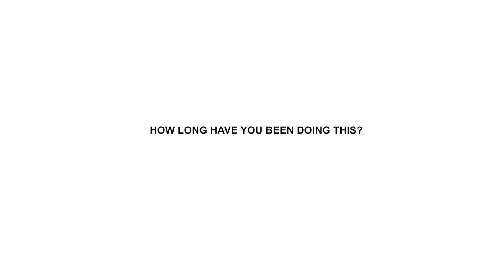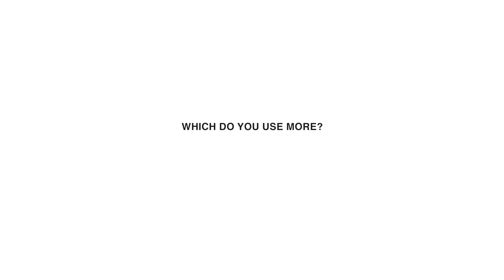Joanne Hynes at Dunnes Stores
Prepare for maximum impact
New Joanne Hynes collection
Landing 18th September